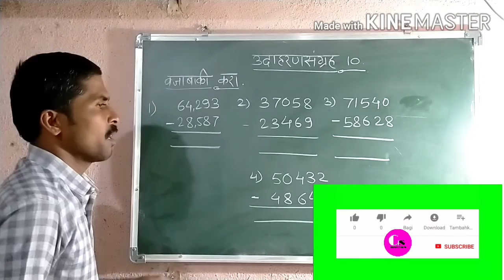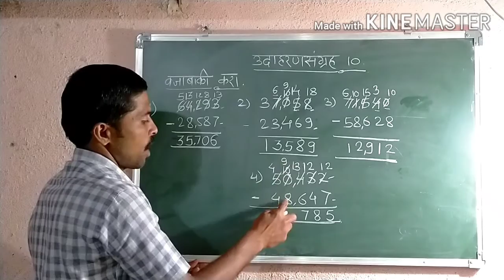इयत्ता पाचवी गणित उदाहरणसंग्रह 10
जि.प.प्रा. शाळा, आचार्य टाकळी